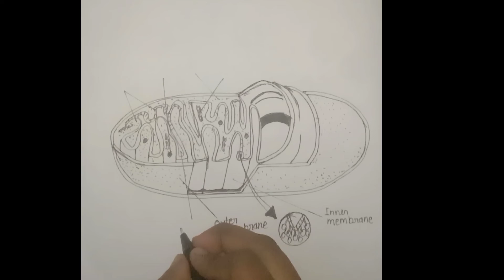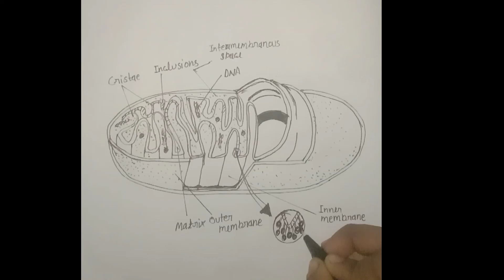How To Draw Matokandriya , माइटोकांड्रिया बनाने का सबसे आसान तरीका